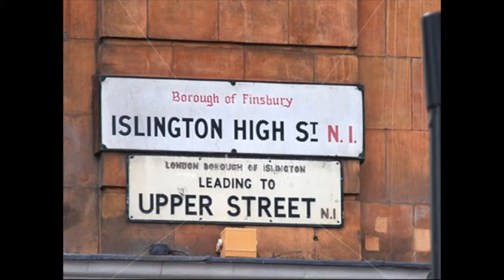Schram and Scheddle with images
Michael rosen's poems and stories